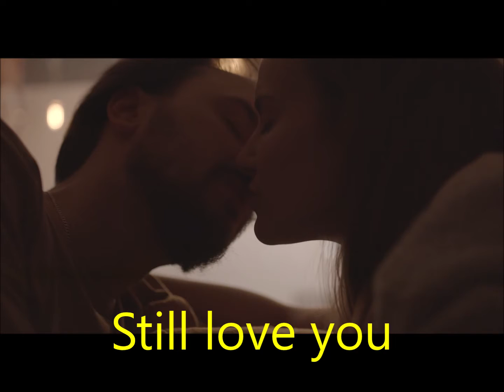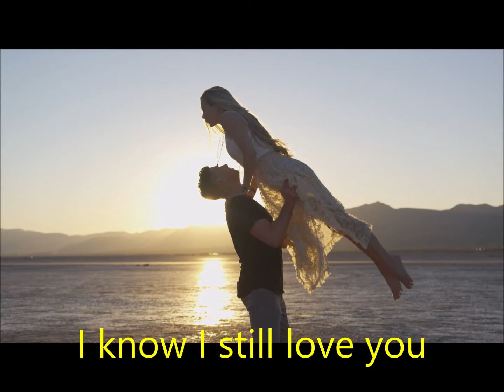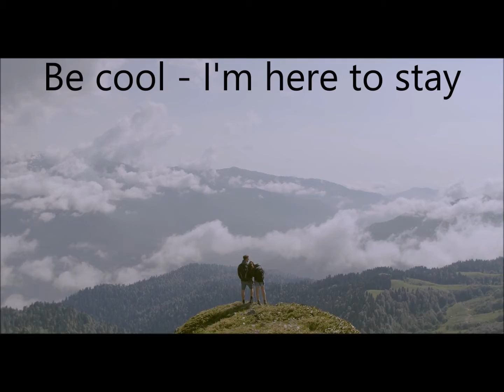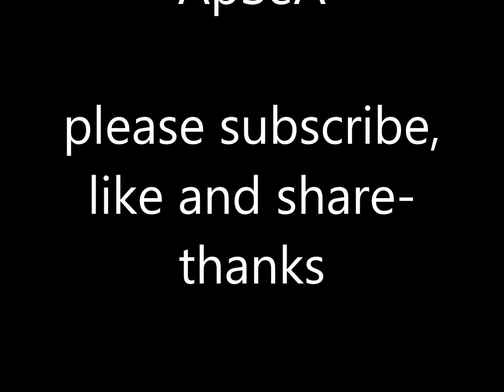Still Love You by johnhkfisher lyric video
Original pop rock, break-up, love song by john hk fisher

produced and performed by Alaeddin